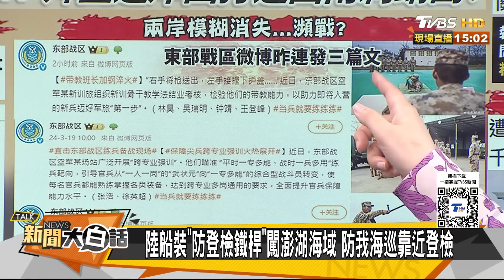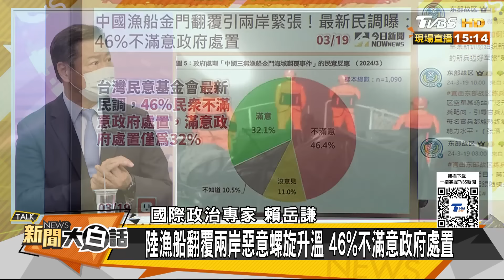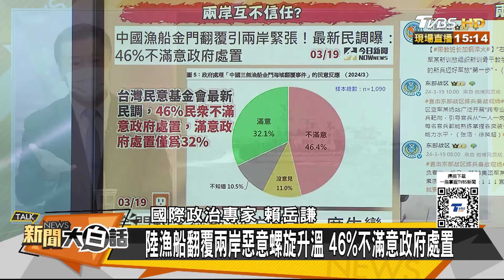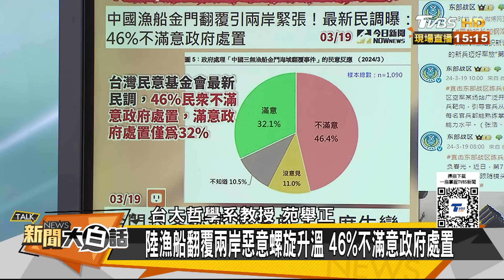陸海警戰訓東部戰區也來了 轟6K遠航遇美戰機亮肚皮了 新聞大白話@tvbstalk 20240319